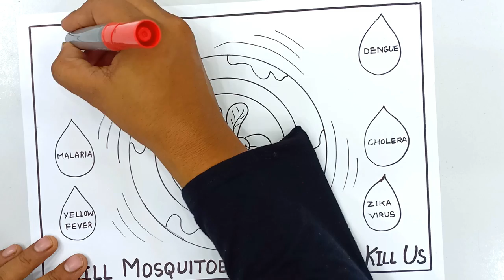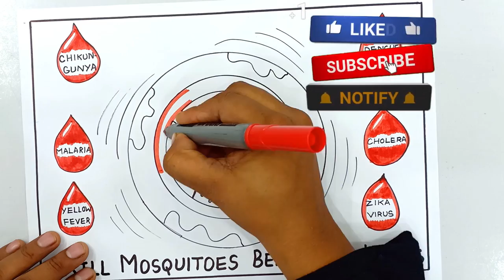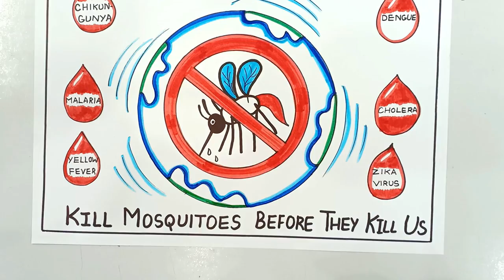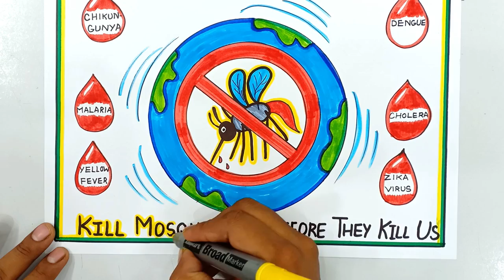World Malaria Day Poster | Malaria Awareness Poster | Malaria Day Drawing | Mosquito Day Poster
World Mosquito Day Drawing
World Mosquito Day Poster

Black Sketch Pen Used  For Page Border Outline

▬▬▬▬▬▬▬▬  Music ♪♫ ▬▬▬▬▬▬▬▬